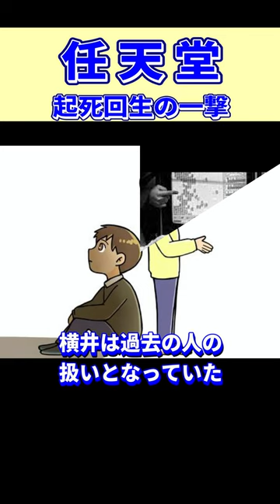【任天堂】ゲームボーイを作った男 横井軍平の名言④